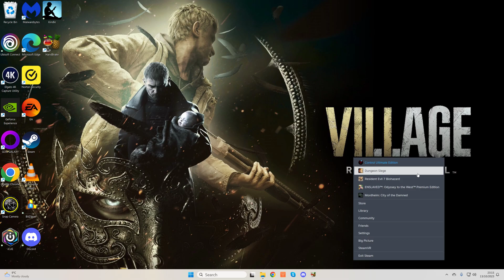Let's Play Dungeon Siege | Kingdom Of Ehb | Valley Of Defilement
A very last minute Replacement LP!

Dungeon Siege is an action role-playing game developed by Gas Powered Games and published by Microsoft in April 2002, for Microsoft Windows, and the following year by Destineer for Mac OS X. Set in the pseudo-medieval kingdom of Ehb, the high fantasy game follows a young farmer and her companions as they journey to defeat an invading force. Initially only seeking to warn the nearby town of the invasion of a race of creatures named the Krug, the farmer and the companions that join her along the way are soon swept up in finding a way to defeat another race called the Seck, resurgent after being trapped for 300 years. Unlike other role-playing video games of the time, the world of Dungeon Siege does not have levels but is a single, continuous area without loading screens that the player journeys through, fighting hordes of enemies. Also, rather than setting character classes and manually controlling all of the characters in the group, the player controls their overall tactics and weapons and magic usage, which direct their character growth.

Dungeon Siege was the first title by Gas Powered Games, which was founded in May 1998 by Chris Taylor, then known for the 1997 real-time strategy game Total Annihilation. Joined by several of his coworkers from Cavedog Entertainment, Taylor wanted to create a different type of game, and after trying several concepts they decided to make an action role-playing game as their first title. Taylor also served as one of the designers for the game, joined by Jacob McMahon as the other lead designer and producer and Neal Hallford as the lead story and dialogue writer. The music was composed by Jeremy Soule, who had also worked on Total Annihilation. Gas Powered Games concentrated on making a role-playing game that was stripped of the typical genre elements they found slow or frustrating, to keep the player focused on the action. Development took over four years, though it was initially planned to take only two; completing the game within even four years required the team to work 12- to 14-hour days and weekends for most of the time.

The game was highly rated by critics upon release; it is listed by review aggregator Metacritic as the third-highest rated computer role-playing game of 2002. Critics praised the graphics and seamless world, as well as the fun and accessible gameplay, but were dismissive of the plot. Dungeon Siege sold over 1.7 million copies, and was nominated for the Computer Role-Playing Game of the Year award by the Academy of Interactive Arts & Sciences. Gas Powered Games emphasized creating and releasing tools for players to use in making mods for the game during development, which resulted in an active modding community after release. An expansion pack, Dungeon Siege: Legends of Aranna, was released in 2003, and a further series of games was developed in the franchise, consisting of Dungeon Siege II (2005) and its own expansion Dungeon Siege II: Broken World (2006), a spinoff PlayStation Portable game titled Dungeon Siege: Throne of Agony (2006), and a third main title, Dungeon Siege III (2011). A trilogy of movies, with the first loosely inspired by the plot of Dungeon Siege, were released as In the Name of the King: A Dungeon Siege Tale (2007, theaters), In the Name of the King 2: Two Worlds (2011, home video), and In the Name of the King 3: The Last Mission (2014, home video).